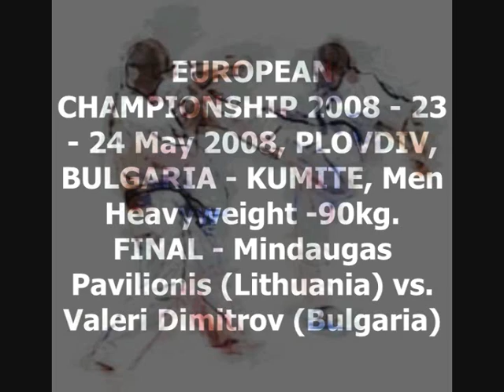EC 2008 - M.Pavilionis vs. Valeri Dimitrov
EUROPEAN CHAMPIONSHIP 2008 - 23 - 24 May 2008, PLOVDIV, BULGARIA - KUMITE, Men Heavyweight -90kg.FINAL - Mindaugas Pavilionis (Lithuania) vs. Valeri Dimitrov (Bulgaria)